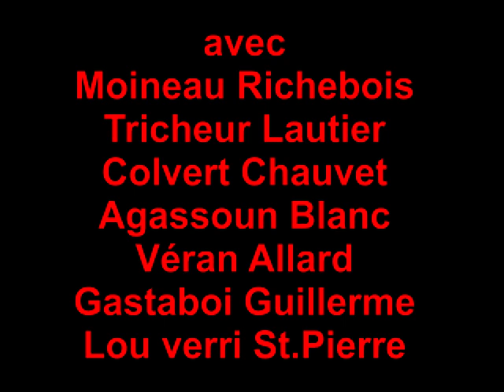fontvieille 26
une belle journée à Fontvieille 26 aout 2012